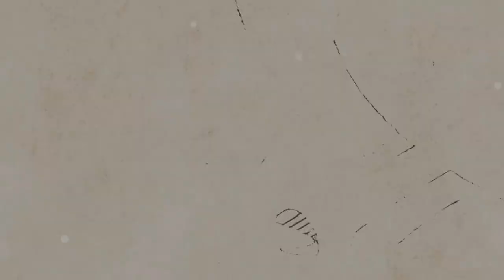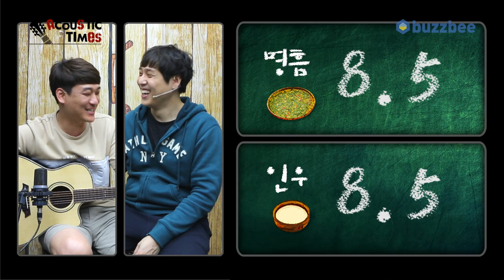Parkwood 어쿠스틱기타 GA880ADK